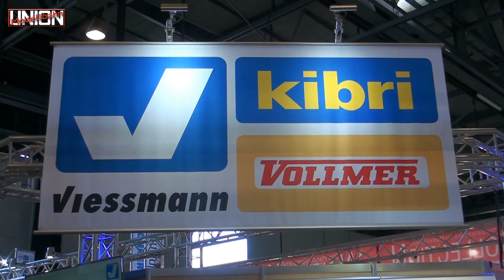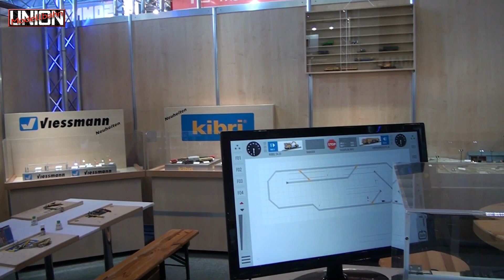Messebesuch: Viessmann Interview & Produktvorstellung IMA Märklin Tage 2019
Inhaber und Geschäftsführer Wieland Viessmann von Viessmann nahm sich während der 36. IMA / den 12. Märklin Tagen in Göppingen Zeit um mit unserem Tom ein paar Neuheiten vorzustellen, Liefertermine zu besprechen und von Ausblicken neuer Güterwagen zu träumen. Viessmann bringt immer mehr interessante Innovationen und Produkte mit kleinen aber doch besonderen Gimmicks.